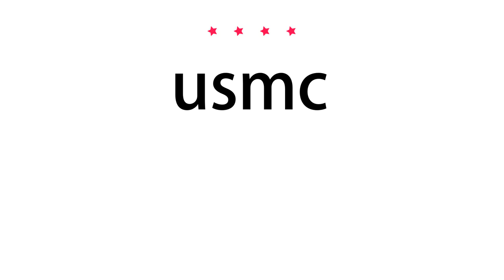How to pronounce usmc - Vocab Today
The pronunciation of the word usmc in Amercian accent is demonstrated in this video. If the word is from another language, such as brand name, it will be pronounced in its original language. Based on the word frequency, this is of 4 stars difficulty.

The word usmc has the following meanings:
1. (abbreviation)
Definition : United States Marine Corps.